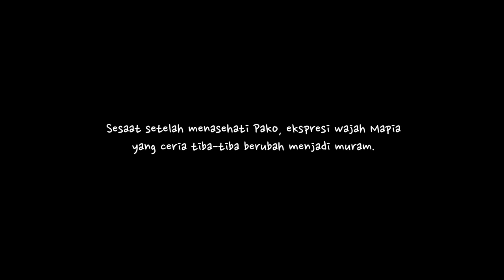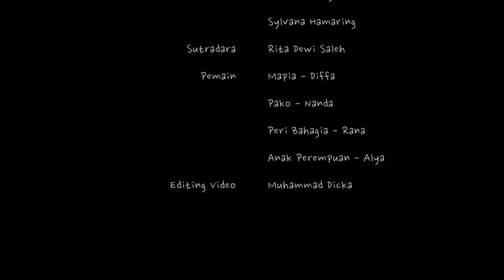MAPIA YANG BAHAGIA Episode 2 - Cerita Dongeng Anak Indonesia - Indonesian Fairy Tales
1. MAPIA YANG BAHAGIA Episode 1 - Cerita Dongeng Anak Indonesia - Indonesian Fairy Tales

2. PERI LAUT Episode 1 - Cerita Dongeng Anak Indonesia - Indonesian Fairy Tales

3. PERI LAUT Episode 2 - Cerita Dongeng Anak Indonesia - Indonesian Fairy Tales

4. PUTRI JERUK  Episode 1 - Cerita Dongeng Anak Indonesia - Indonesian Fairy Tales

5. PUTRI JERUK  Episode 2 - Cerita Dongeng Anak Indonesia - Indonesian Fairy Tales

6. PUTRI JERUK  Episode 3 - Cerita Dongeng Anak Indonesia - Indonesian Fairy Tales

7. OPO DAWI  Episode 1 - Cerita Dongeng Anak Indonesia - Indonesian Fairy Tales

8. OPO DAWI  Episode 2 - Cerita Dongeng Anak Indonesia - Indonesian Fairy Tales

9. OPO DAWI  Episode 3 - Cerita Dongeng Anak Indonesia - Indonesian Fairy Tales

10. RAHASIA PIKA PIKA KURO - Cerita Dongeng Anak Indonesia - Indonesian Fairy Tales